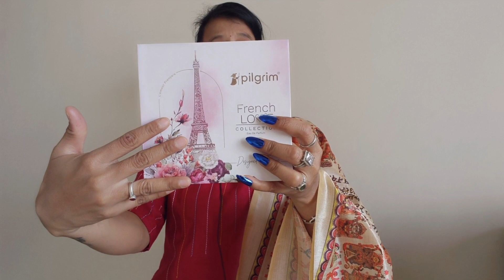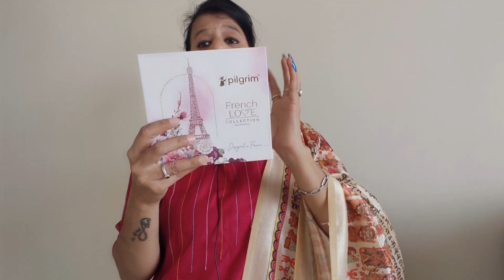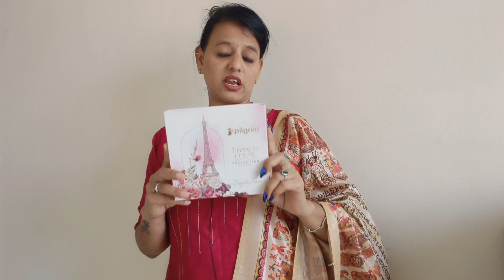Pilgrim EDP Perfume Review // French Love Collection Premium // Honest Review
Pilgrim EDP Perfumes content

The magical journey to the country of romance, France, with our luxurious French Love Collection, a premium gift set featuring three enchanting Women's Perfumes.
3 luxuries perfumes.
French Date - Floral Fusion sweet pear, chic pink peony and touch of mush
French Kiss - Oriental warm vanilla and soft musk.
French Fantasy - Amber Fougera citrusy orange blossom, cedarwood and amber

Hope you like my Honest Video